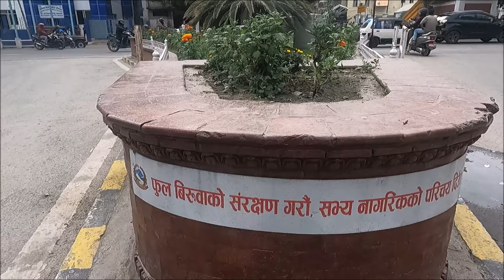❤️🇳🇵 Changing Kathmandu after Balen Action | Result of Balen Action in Kathmandu | Balen Shah News